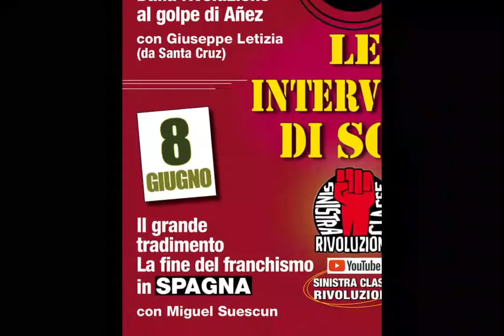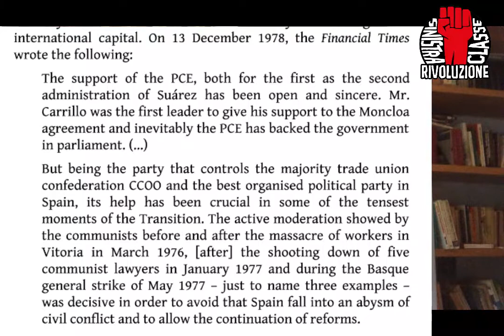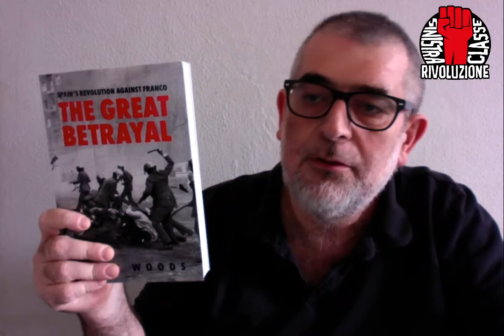Il grande tradimento - La fine del Franchismo in Spagna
Le interviste di Sinistra classe rivoluzione continuano. lunedì 8 giugno è il turno di Jose Miguel Suescun, testimone e protagonista del movimento rivoluzionario che condusse alla fine della dittatura di Franco.

Miguel analizzerà lo straordinario protagonismo della classe operaia e della gioventù spagnole e il ruolo di vero e proprio tradimento dei vertici dei partiti comunista e socialista.